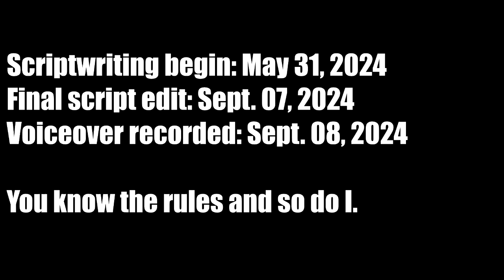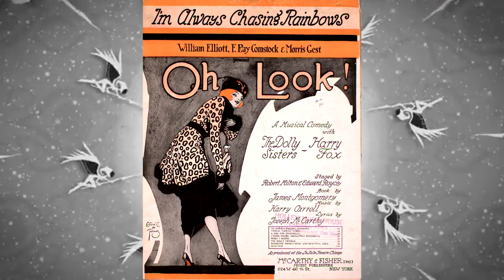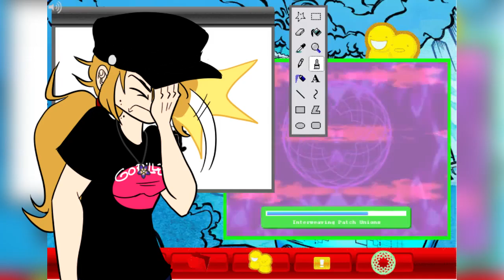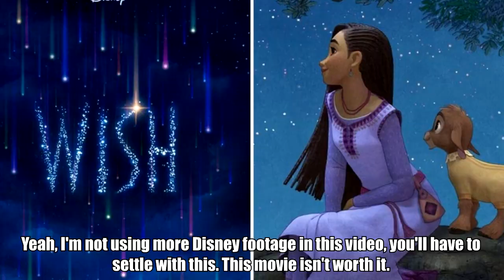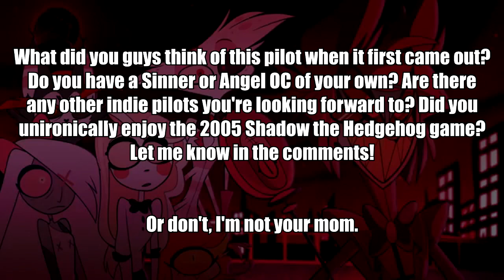3K Sub Special || Reviewing the Hazbin Hotel Pilot 5 Years Late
You all voted, we're taking the highway to visit that hotel of demons that debuted 5 years ago with a grand opening this year. Just what made this pilot explode on the scene all those years ago? We're checking it out.

DRINKING GAME
-Toast to this channel getting 3000+  subs
-Take a shot for every "Finally!" in the comments section
-Drink every time Homestuck is mentioned
-Drink every time I compare the show to Panty and Stocking
-Take a shot for every fan complaining I criticized a component of the pilot
-Take a shot for every hater complaining I praised a component of the pilot
-Drink every time someone misconstrues a point I made and made an onscreen note about in the comments
-Drink any time someone questions me referring to Helluva Boss as Hell's Scandalous Showman
-Finish the bottle if the user dr.mixer8930 comments on this video
-Start a new bottle and start chugging if it's a comment that shows he wasn't paying attention at all and expects someone to fill him in (not advised unless you want to make an emergency room trip for alcohol poisoning)
-Toast then drink in one go if Vivienne Medrano blocks me on social media because of this video
-Toast to every commenter who remembers Gordon Ramsey's Hotel Hell

Join the public Discord server, it's fun (for security reasons, newbies need to post an introduction within 7 days of entry for verification)